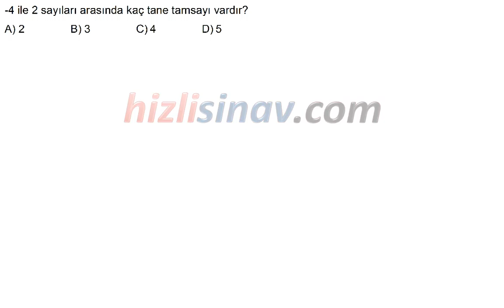HızlıSınav Soru Çözüm Videosu (Soru Kodu:32791)